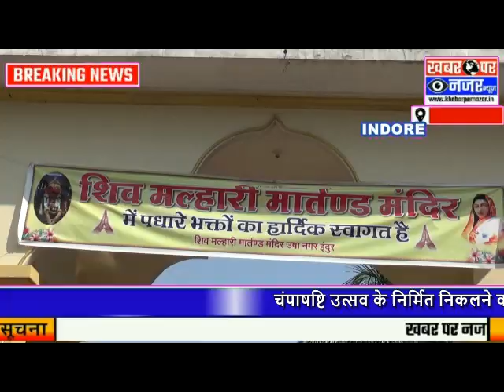चंपाषष्टि उत्सव के निर्मित निकलने वाली भगवान मल्हारी मार्तंड की पालकी यात्रा संयोजक रितेश गावडे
चंपाषष्टि उत्सव के निर्मित निकलने वाली भगवान मल्हारी मार्तंड की पालकी यात्रा पूरे भक्ति भाव के अपार जनसमूह के साथ उषा नगर से निकलकर द्रविड़ नगर रंजीत हनुमान मंदिर सहकारी समर्थ मंडल होते हुए पुनः उषा नगर मंदिर पर समाप्त हुई पालकी यात्रा में बड़ी संख्या में महिलाएं  वृद्धजन एवं बच्चे बड़ी संख्या में शामिल हो गए यात्रा के मुख्य अतिथि के रूप में विश्व हिंदू महासंघ के राष्ट्रीय उपाध्यक्ष जोगी विजेंद्र नाथ एवं युवा विधायक आकाश विजयवर्गीय विशेष रूप से शामिल हुए पालकी यात्रा संयोजक रितेश गावडे एवं दर्पण बाघ ने बताया की पालकी में विशेष रुप से श्री विनोद भादेकर सुरेश पिंगले सुनील मतकर सुरेश भीटें पंकज तागढ़ विजय नाचण राजू नाचडं उदय वाहड सूर्यकांत बड़ौदा आदि शामिल हुए पाल की समाप्ति के पश्चात अन्नकूट का आयोजन भी किया गया समाज जनों के द्वा